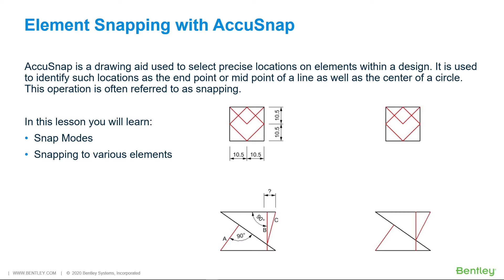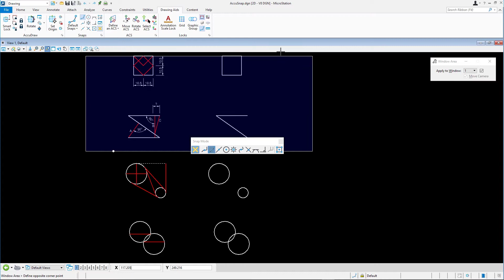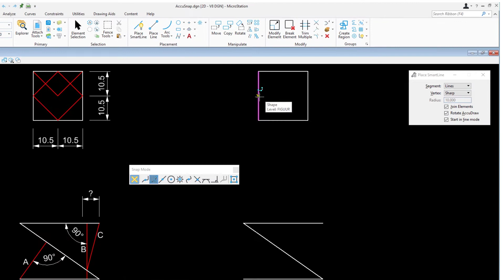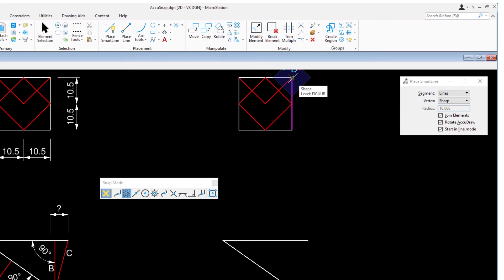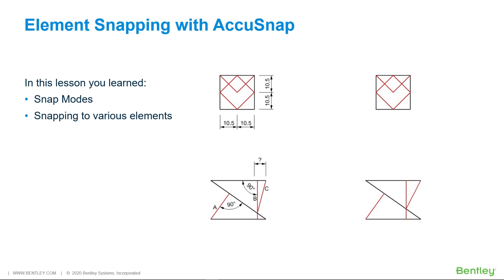1 Element Snapping with AccuSnap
AccuSnap is a drawing aid that helps you select precise locations on elements in a design such as the end point of a line or the center of a circle. This operation is called snapping. MicroStation provides basic snap modes to assist with getting the exact location you need. After watching this video you will be able to precisely and quickly locate element in your models.